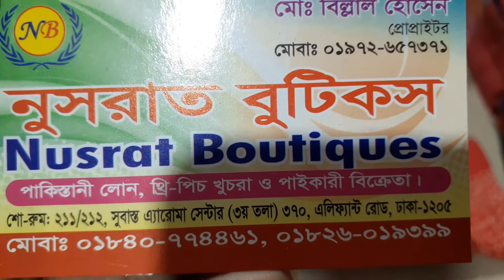৫৫০ টাকায় চুনড়ি বাটিক থ্রি পিস কিনুন। Chunri batik collection by BD